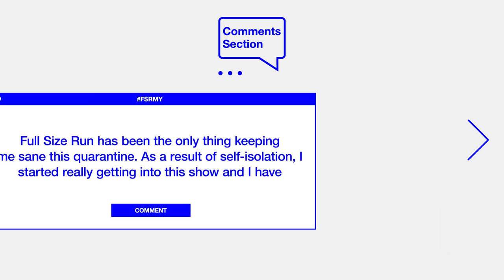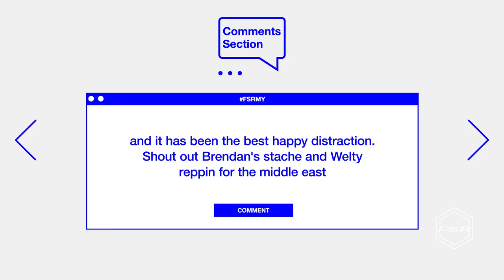How The Shoe Surgeon Makes $100,000 Custom Sneakers | Full Size Run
Full Size Run is Sole Collector's weekly sneaker talk and debate show featuring co-hosts Brendan Dunne, Matt Welty, and Trinidad James, and this week they're joined by The Shoe Surgeon (Dominic Chambrone) to talk about his career customizing sneakers, making $100,000 sneakers for LeBron James, how Yeezy tried to hire him, and his thoughts on the custom sneaker game.